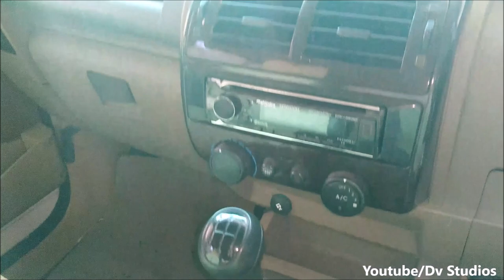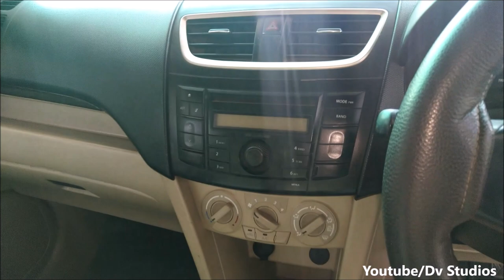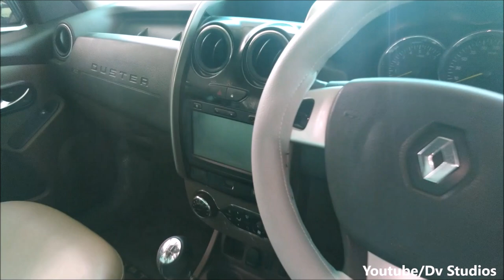used cars for sales in dindigul/ tamilnadu